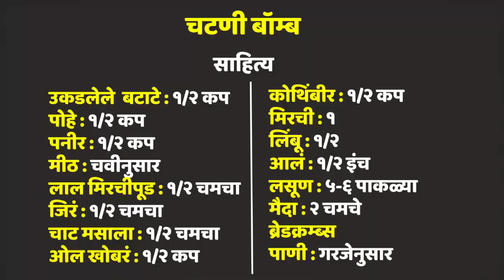Chatni Bomb | चटणी बॉम्ब | How to make Chatni Bomb at Home | Easy Snacks Recipe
Hello Everyone, Welcome to Foodprints in Flour

Today I am Presenting you 1 more Easiest Evening Snacks Recipe of Chatni Bomb.. So Lets Check it out How to make Chatni Bomb at Home and After watching this Recipe don't forget to Share this Video with your Friends and Family Members

Ingredients | साहित्य
उकडलेले  बटाटे : १/२ कप
पोहे : १/२ कप
पनीर : १/२ कप
मीठ : चवीनुसार
लाल मिरचीपूड : १/२ चमचा
जिरं : १/२ चमचा
चाट मसाला : १/२ चमचा
ओल खोबरं : १/२ कप
कोथिंबीर : १/२ कप
मिरची : १
लिंबू : १/२
आलं : १/२ इंच
लसूण : ५-६ पाकळ्या
मैदा : २ चमचे
ब्रेडक्रम्ब्स
पाणी : गरजेनुसार

Kitchen Equipment's that I used for making Recipes
_Mixing Bowls_
Treo Borosilicate Microwave Safe Mixing Glass Bowl

_Frying Pan_
Nirlon Non-Stick Aluminum Mini Frying Pan

_Oil Bottle_
Home Centre Pamolive Drizzle Glass Oil Bottle

_Spatula & Measuring Cups_
Silicone Series Spatula and Brush Set with 8Pcs Black Measuring Cups

_Weighing Machine_
Digital Kitchen Weighing Machine

Paneer Tikka | पनीर टिक्का | How to make Paneer Tikka at Home | Paneer Tikka Recipe without Oven

Dhaba Style Paneer Masala | ढाबा स्टाईल पनीर मसाला | How to make Dhaba Style Paneer Masala at Home